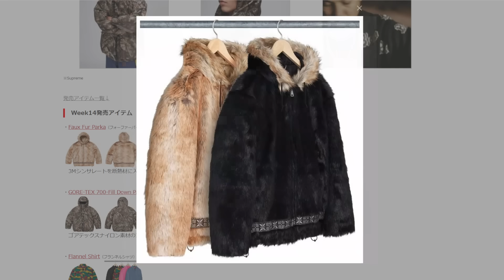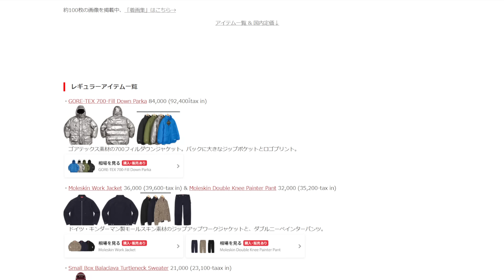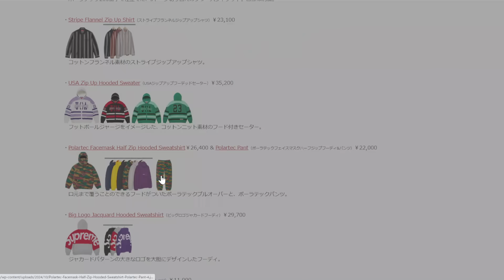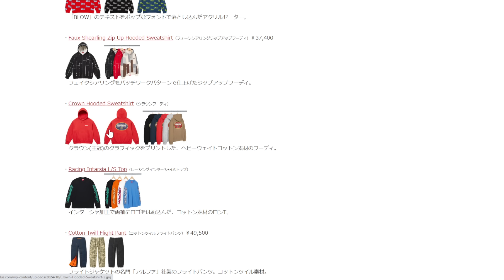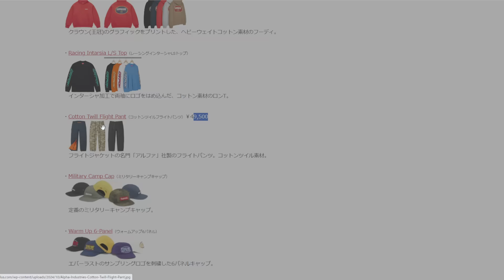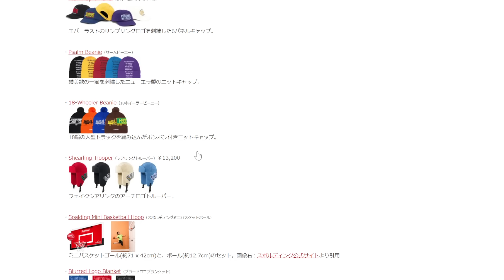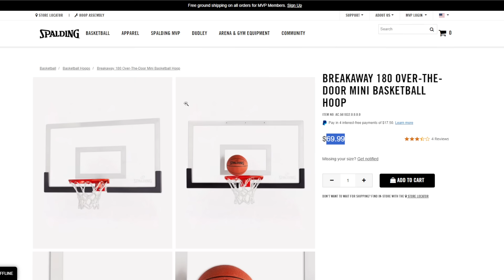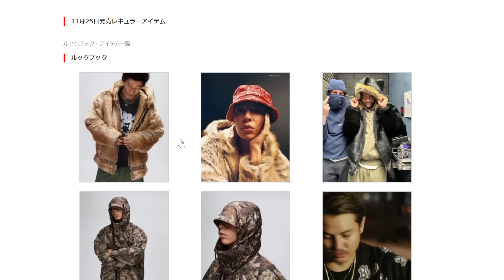【Supreme】700fillダウン、バスケゴールが登場！発売アイテムが発表 Week14 ’23F/W シュプリーム